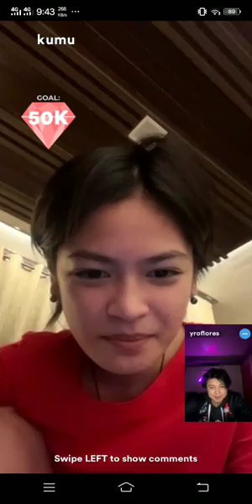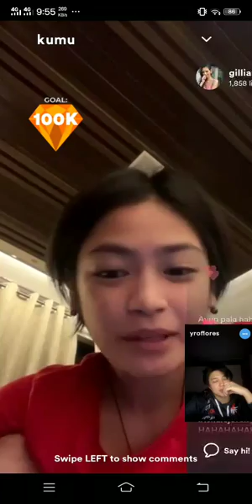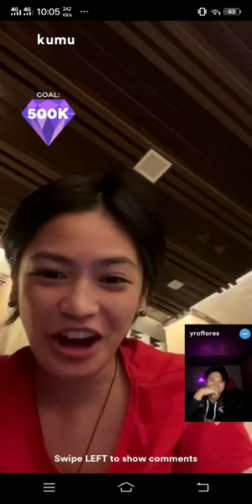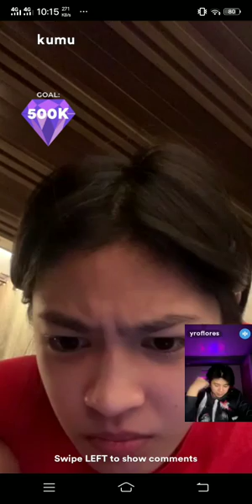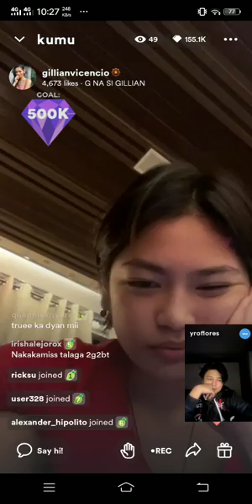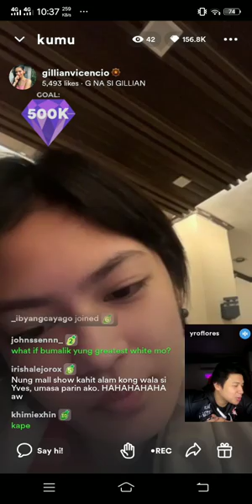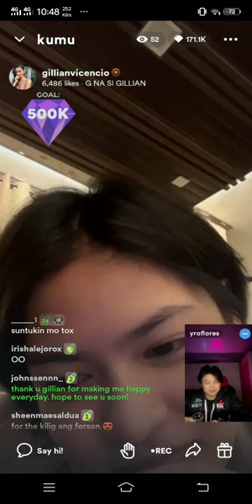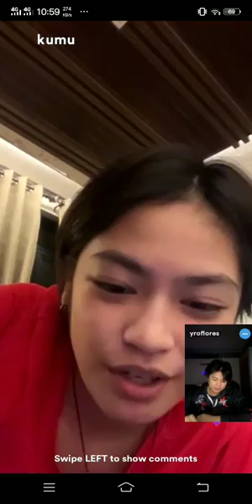RETOX GILLIAN VICENCIO & YVES FLORES - KUMU LIVE KILIG NIGHT 12/03/22